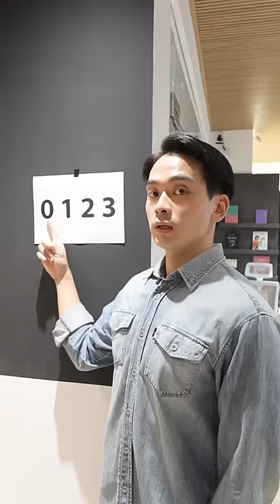Việt Nam vs Hàn Quốc - Mật Vụ